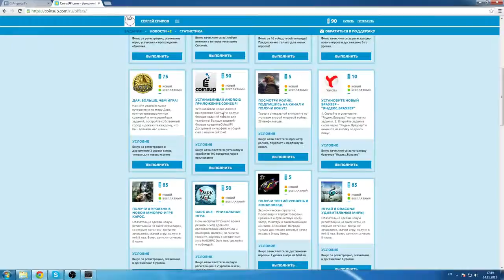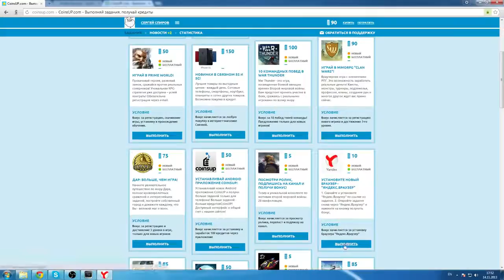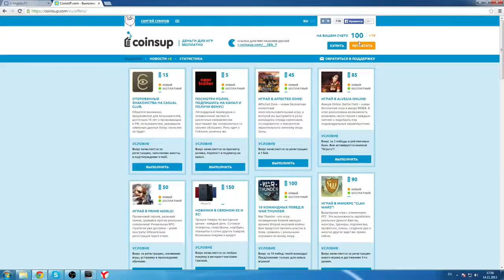Халявная голда! Easy money!!!!!